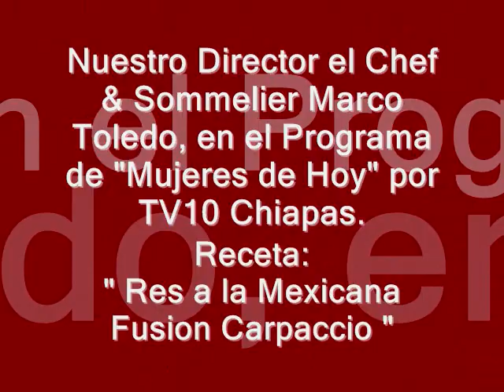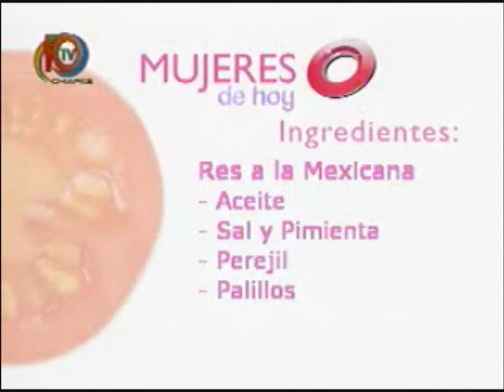Res a la Mexicana Fusión Carpaccio ☆ Con el Chef & Sommelier Marco Toledo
Nuestro Director el Chef Marco Toledo en Vivo en el programa "Mujeres de Hoy". Preparando una rica receta "RES A LA MEXICANA FUSION CARPACCIO" ☆ Sept. del 2011. Con más de 8 años teniendo presencia en el Canal.

Esto en una muestra de como se realiza la participación de nuestro Colegio Euro-Mexicano de Chef&Sommelier en Programas en el Canal TV10 Chiapas.

☆ ¡¡ INSCRIPCIONES ABIERTAS !! ☆